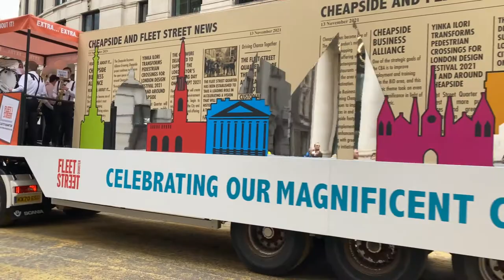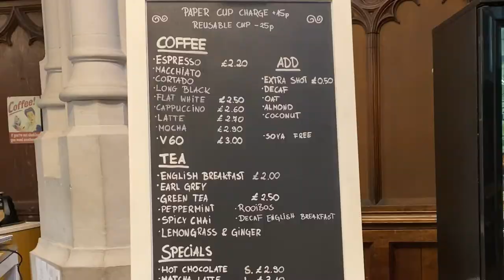【ロンドン暮らし】冬に食べたいビーフシチューとダンプリング｜ロンドンの伝統行事 London Vlog Lord Mayor's Show Beef stew and dumplings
Today's dish is a beef stew with dumplings. It is a British home-cooked dish that is eaten in the long winter in England.  We visited  Lord Mayor's Show, a spectacular parade in the City of London. It is a festival with a history of over 800 years.  Lord Mayor changes every year, and this year is the 693rd generation, Alderman Vincent Keaveny. He plays a historical role different from the mayor of London.

今日の料理はダンプリングと呼ばれるお団子の入ったビーフシチュー。イギリスの長い冬に食べる英国家庭料理です。スエットと呼ばれる牛の肝臓近くの脂肪分を削って小麦粉と混ぜた日本でいう水団に似たようなお団子です。シチューのお汁を吸ったふわっとしたダンプリングと赤ワインの入ったビーフシチューの相性は抜群です。
今日のお出かけはロンドンのシティーで毎年行われる華やかなパレード、ロード・メイヤーズ・ショー。800年以上の歴史があるお祭りです。　ロードメイヤーはロンドンの中心地、金融機関が集まるCityと呼ばれる地域の市長で名誉職です。　ロンドン市長とは違った歴史的な役割をします。　ロードメイヤーは毎年変わり、今年は693代目、Alderman Vincent Keaveny さんです。

Beef stew and dumpling ingredients for 4 people
Beef for stew 500g
3 carrots
3 celery
Onion 2
Beef stock 500 ml
Red wine 500 ml
flour

Dumpling
4 tablespoons of sweat
8 tablespoons of cake flour
Baking powder 1 teaspoon
water
A little dry herb

00:00 Opening
00:24 How to make red wine beef stew
01:32 Lord Mayor's Show
03:20 Bagpipe ROYAL AIR FORCE PIPES & DRUMS
03:53 The most Instagram-worthy cafe in London
05:09 Road Mayers procession
06:07 How to make beef stew and dumpling

英国暮らし32年

This channel is about life, travel, and cooking in England and France.  The hungry miniature schnauzer dog is Buzz.

If you like the video, I'd be very happy if you could press the Like 👍 button!
If you comment, I will reply to you ✨ I aim to upload the Vlog every Wednesday and Saturday at 4:00 pm (Japan time). If you have any requests, please comment. It will be encouraging.

 I hope that all the viewers will enjoy cooking every day.

You can buy the antiques that appear in the video here
Love Antique of London

England walking and eating trip, a gourmet, British tourist destination, a trip to the beautiful city of England within a driving distance from London

Researching how to make the best sourdough bread, Sourdough Bread, How to bake the perfect sourdough bread